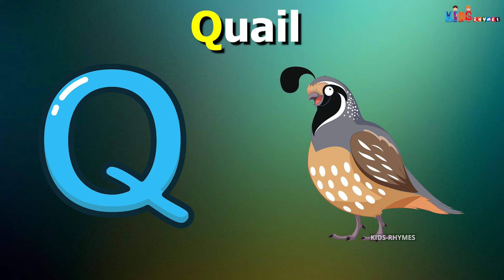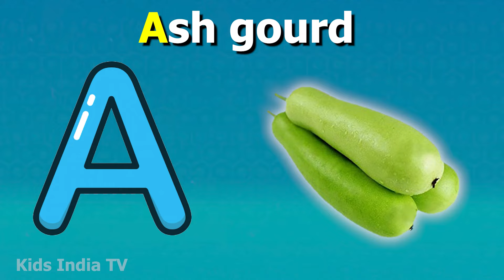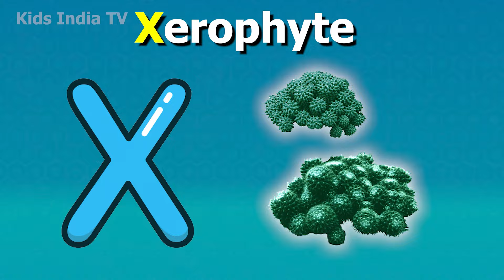ABC Song with Balloons and Animals | CoComelon Nursery Rhymes & Animal Songs Kids India TV